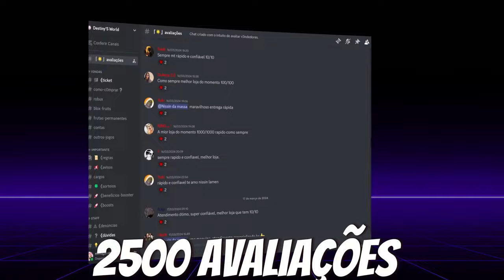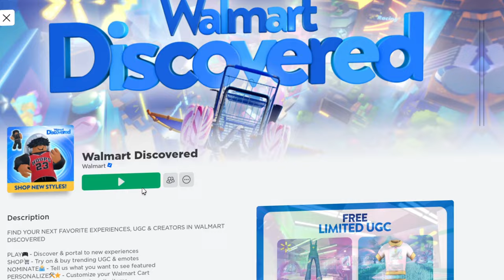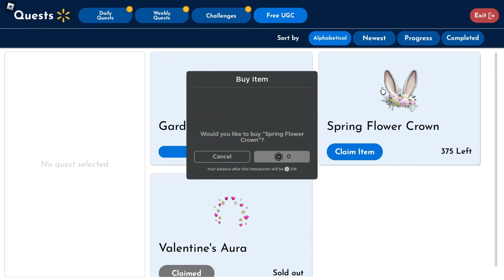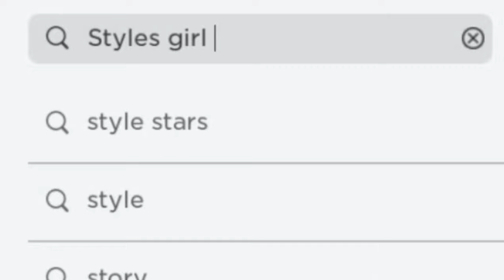10 NOVOS ITENS AZUIS GRÁTIS NO ROBLOX! 💙